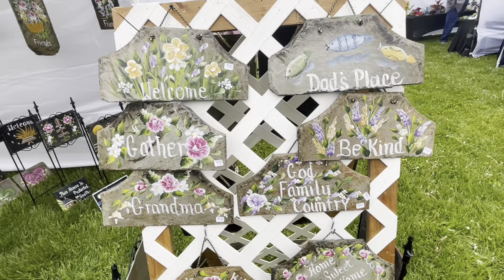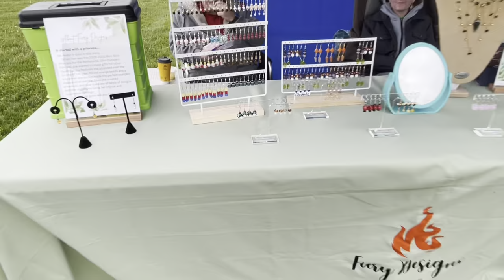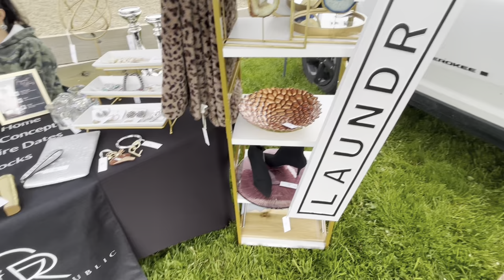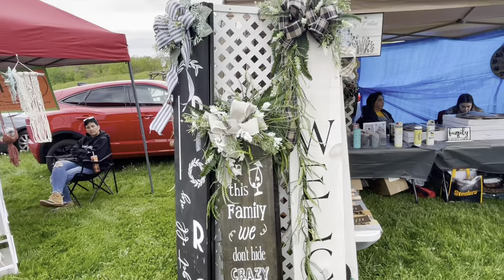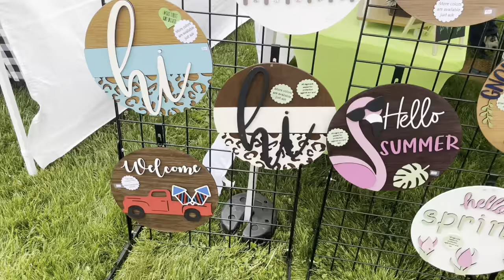Місцева ферма проводить ярмарок. Теплиці, озеро і виставка ремесел. Залаштунки ферми. Несе Галя Воду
Тріо Маренич - Несе Галя воду